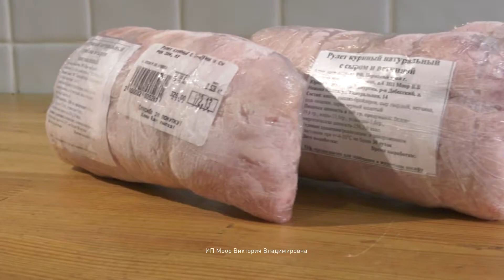Кулинарный лайфхак: Пельмени по-французски